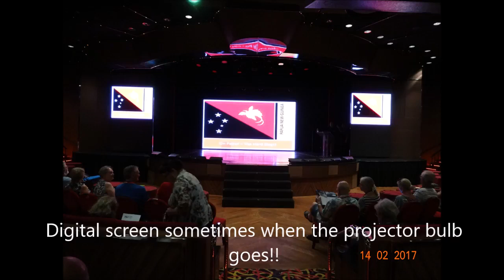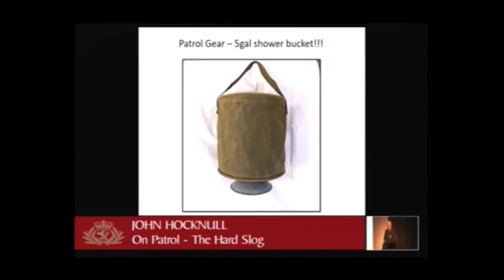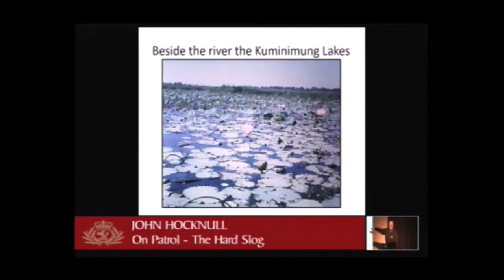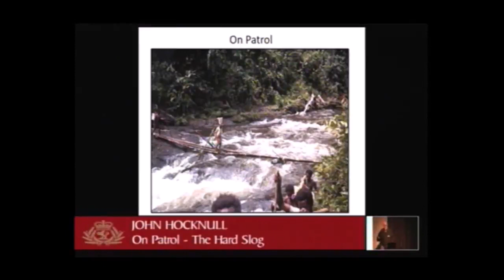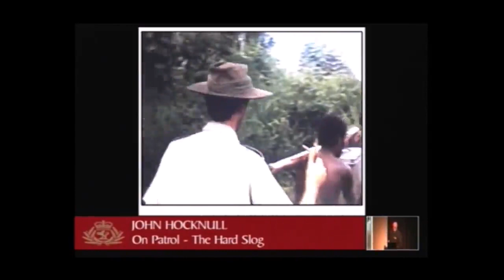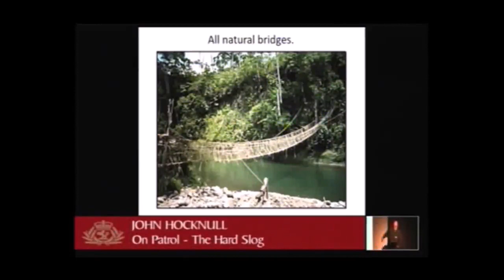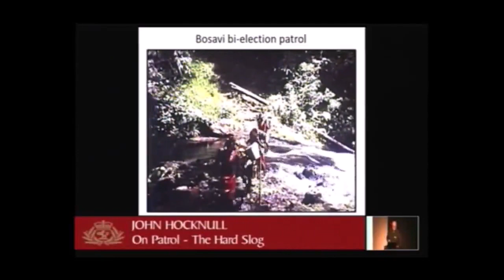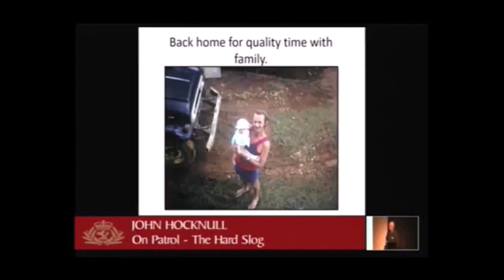Day 5 Sea Day 3. John Hocknull brings you “The Hard Slog”. Work in PNG as a Patrol Officer.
John Hocknull returns today to tell us of his amazing adventures of being a Patrol Officer in Papua New Guinea throughout the ‘70s. The actual duties carried out in the jungles of PNG for 15 a month up to 70 days on patrol. The various rolls covered an amazing mixture of activities.